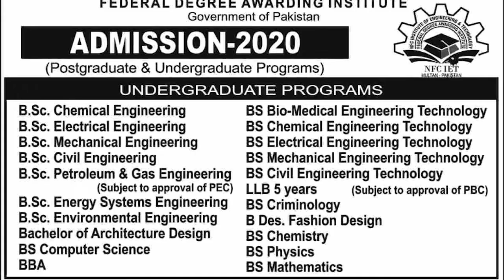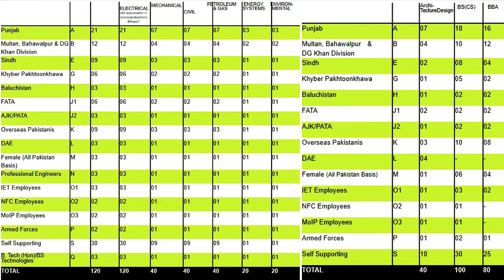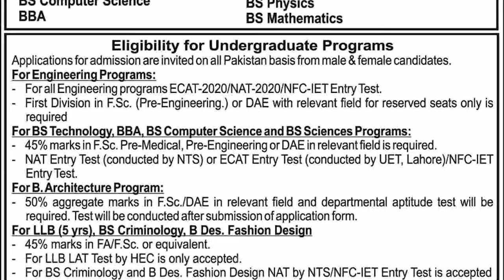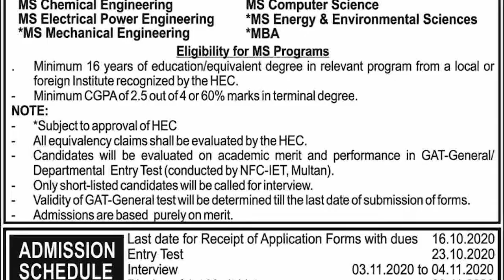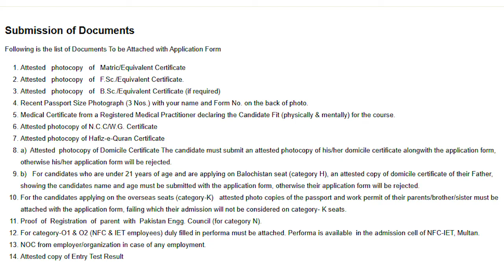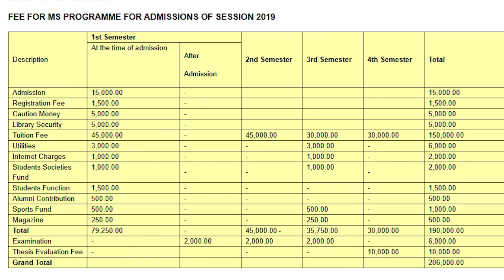NFC Institute of Engineering & Technology Multan Admissions 2020 :: Complete Detail about NFC-IET ::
NFC Institute of Engineering & Technology Multan (NFC-IET) has announced its Admissions for Fall 2020. This video provides complete information about NFC Institute of Engineering & Technology Multan (NFC-IET) Admissions 2020.
- Everything you need to know about NFC Institute Multan
- How to Get Admission in NFC Institute Multan
- How to Apply in NFC Institute Multan

:: Important Videos ::

|| About Admin ||
Mohammad Zahid Iqbal is a Career Counselor, Motivational Speaker, and Trainer. He has 6 Years of Experience and delivered numerous Lectures/Trainings in different cities of Pakistan. He has established Pakistan’s Largest Career Counseling Website i.e.
This channel provides complete information and updates about Admissions, Universities, Entry Tests, Degree Programs, Scholarships, and Armed Forces Induction Programs.